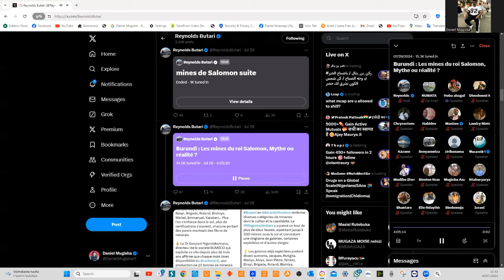Ibintu vyaraye bibaye mu KINAMA Bujumbura,Prezida NEVA yabonye ko yankwa,igisigaye yikure kumurongo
Amakuru 🅱🅱C Gahuzamiryango
Amakuru yinzamba yihuta
Amakuru ya  Peace FM yihuta